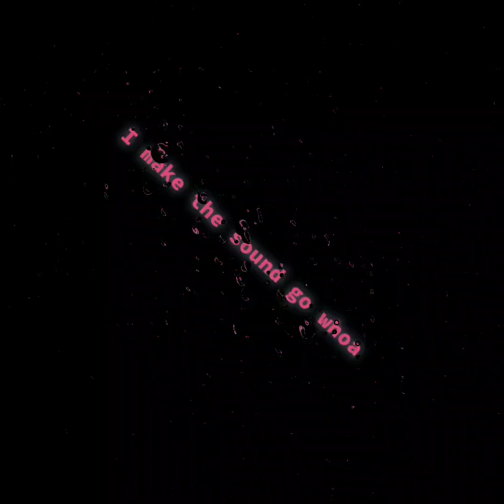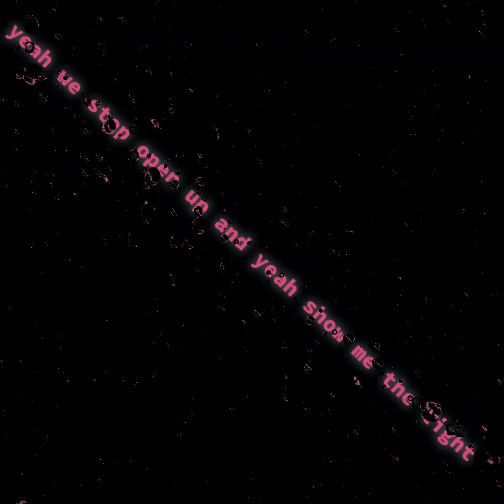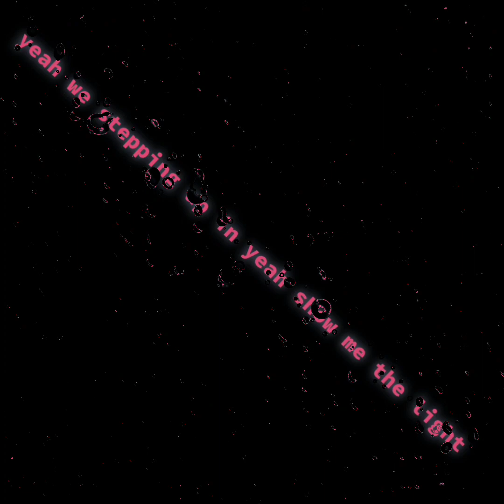ITCH88 - MAKE A SOUND BOOM